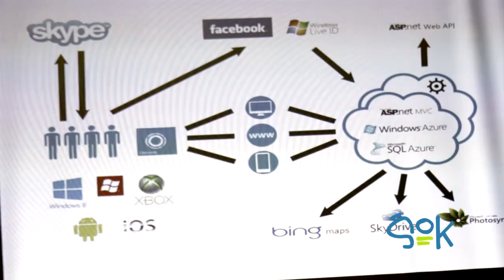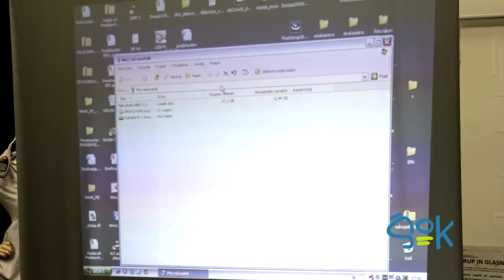ŠOK - OSMOSIS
Hiša znanosti | 24. oktober 2012 | 18.00

Ideja dobrodelne spletne platforme Osmosis se je porodila inovativnim ljubljanskim študentom (pod mentorstvom dr. Matjaža Branka Juriča) v okviru natečaja Imagine cup 2012, kjer so zmagali na nacionalnem tekmovanju in svojo idejo uspešno predstavili tudi na svetovnem prvenstvu v Sydneyju. Svojo idejo opisujejo kot naslednjo generacijo dobrodelne skupnosti, ki na zabaven način spodbuja aktivno sodelovanje uporabnikov.